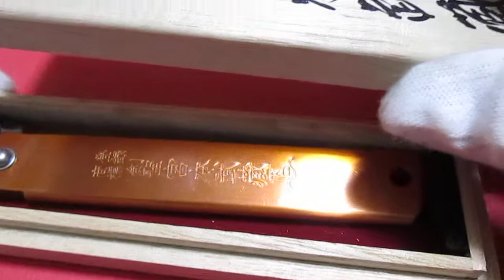japanese folding knife higo knife miyamoto musashi samurai damasucus宮本武蔵 ダマスカス銅柄